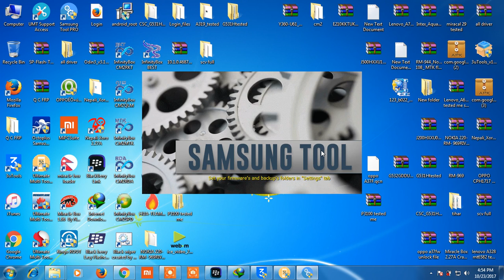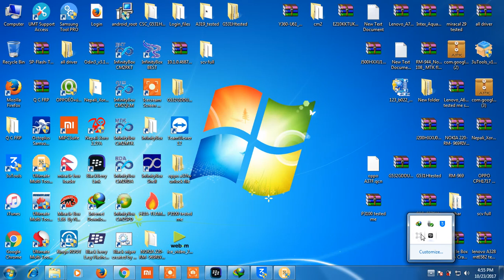scv31 unlock done 100%